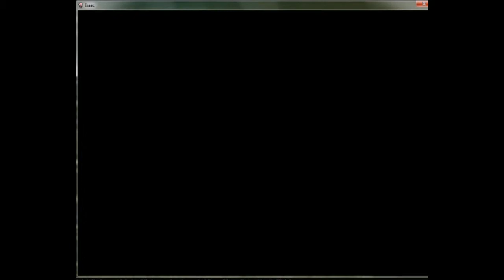Let's Play...The Binding of Isaac! Ep 2: I Wanna Go Fast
Round 2 of the Binding of Isaac, this time as Mary Magdalene AKA Maggie AKA Molasses.